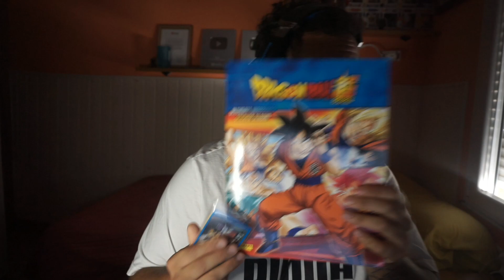¿El doblaje de Dragon Ball Z Kai fue malo? *MI OPINION*